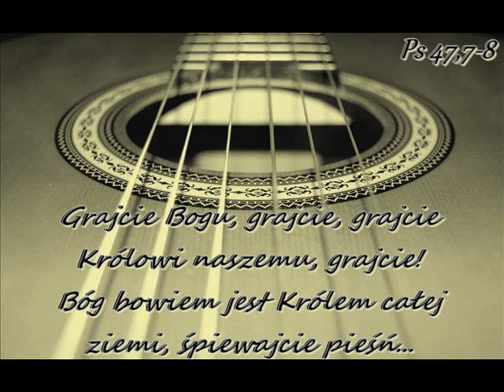01 03 2020 Pieśń - Głośno do Pana wołam - zgromadzenie